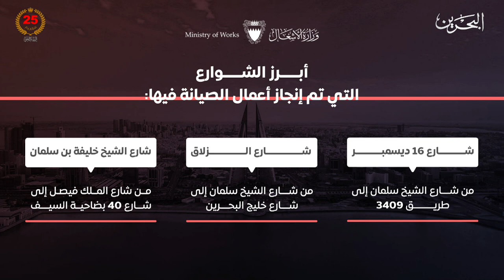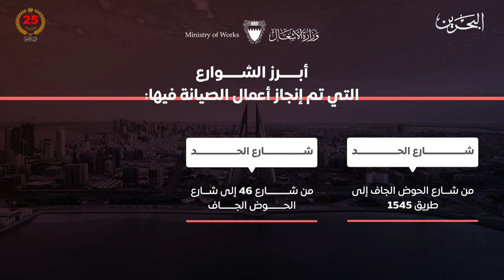البحرين مركز الأخبار : وزارة الأشغال تنتهي من أعمال صيانة عدد من الشوارع والطرق في مختلف المحافظات